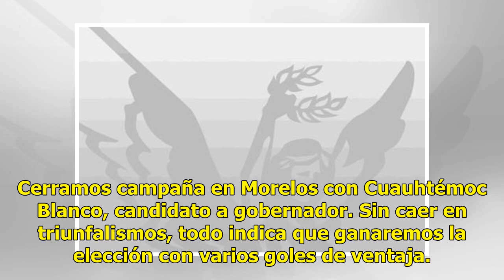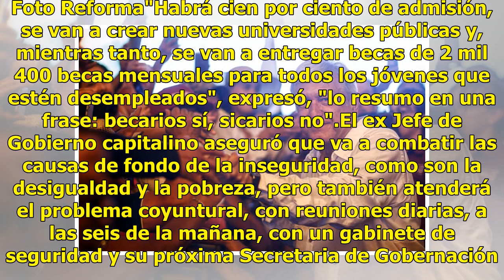Compara AMLO su triunfo con el del Tri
Andrés Manuel López Obrador aseguró esta tarde que la fiesta por el triunfo de su movimiento, el próximo 1 de julio, será aún mayor que la que se vive hoy por la victoria de la Selección Nacional."Imagínense: si hoy hay alegría porque ganó la Selección Nacional, imagínense cómo va a estar la alegría...